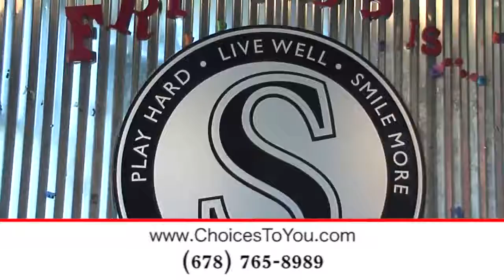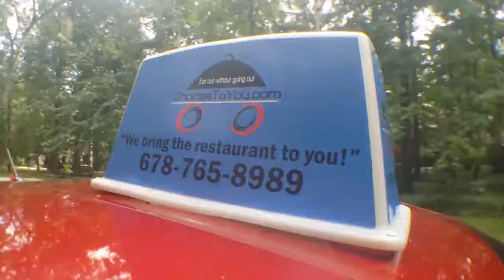Choices to You - Friends American Grill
FRIENDS AMERICAN GRILL
CHOICES TO YOU - FEATURED RESTAURANT

Friends is a neighborhood grill & bar. We are locally owned and operated by Ray Stanjevich and Suzanne Cartwright, with locations in Dacula, Dawsonville, Suwanee, Winder and Buford.

Operating since 2010, Friends is a place for good food and service, families and sports. Our growth is attributed to our customer loyalty, and we continue to thrive because of repeat visits by our “regulars”.

Friends is filled with HDTV’s. We show all NFL games through the NFL Package as well as most other sporting events, including UFC. Each restaurant has a beautiful, inviting and cozy patio. And we even have games for kids and adults.

The menu features fresh-ground steakburgers, hand-cut steaks, homemade dressings and sauces. The chicken is all white meat and cut in house. And we only use fresh, premium brand chicken wings. Our menu offers quality choices, such as burgers, sandwiches, steaks, shrimp, chicken, quesadillas, pasta and salads. Some of the most popular food items are “Bada Bang Shrimp”, “The Gooey Louie Burger”, “Bayou Chicken Tenders”, “Loaded French Dip” and “Cajun Chicken Pasta”.

We have a full bar serving liquor, beer and wine. And you will find craft beers on draft as well as most popular brands. Our bars also offer Keno games for your entertainment.

Contributing to the community and providing a helping hand to others when we are able to do so is part of our fiber. Friends holds an annual charity event named “Ansley’s Easter”. Ansley Arnette was a young girl that suffered from a rare, non-curable brain tumor, and our first fundraiser was held to help her family with medical bills. Ansley has since passed away, but her memory and spirit carries on every year at Friends on Easter Sunday.

Our goal is to grow as an independent, locally owned restaurant that supports our community and our employees. We hope that you will in turn support us.

Food Delivery Service That’s Easy!
Let Us Take The Stress Out Of Lunch Or Dinner With Our Restaurant Food Delivery!

Let us bring the restaurant to you! If you live in the North Fulton or Gwinnett County area of Atlanta, we’re about to make your life a whole lot easier! If you ever ask yourself, “Where’s the best restaurant delivery near me?”, we’ve got you covered. Try our food delivery service today! Choices To You lets you pick take out from some of the best restaurants around you. Feel like Italian? Mexican? Chinese? Who doesn’t love take out food? Start browsing menus now!